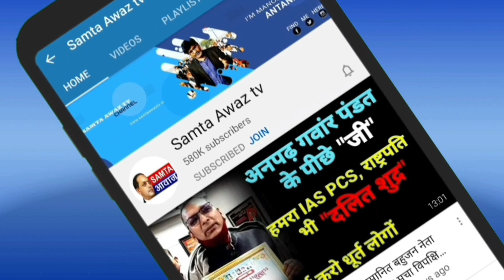बुद्धा जयंती पर बधाई,चंद्रबोधि पाटिल ने दिया देश को शंदेश देखिये